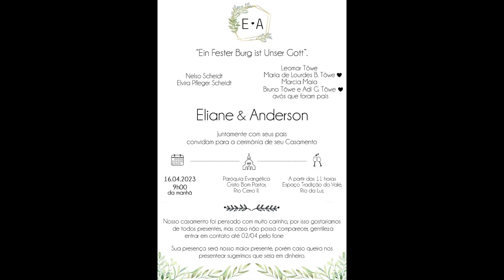TRADIÇÃO DO CASAMENTO - DESCENDENTES DOS IMIGRANTES - JARAGUÁ DO SUL SC - ELIANE E ANDERSON TÖWE 6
O casamento de Eliane e Anderson aconteceu na manhã do dia 16 de abril de 2023, às 9h45, na Paróquia Evangélica Cristo Bom Pastor, Rio Cerro II. O pastor oficiante foi o pastor Bernt Emmel.
Terminado a cerimônia religiosa, o casal seguiu de trole da residência Töwe até o local dos festejos do enlace, que aconteceu no Espaço Tradição do Vale do Rio da Luz, especialmente preparado para o momento, com a participação diretos dos noivos.
Os noivos chegaram ao local de trole, na companhia de um músico que tocava bandoneon e as daminhas de honra.
Neste momento o casal recebe uma oração o "presente" dos padrinhos.